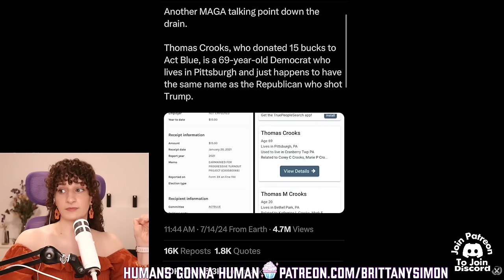Hank Green Explains Political Bubbles PERFECTLY